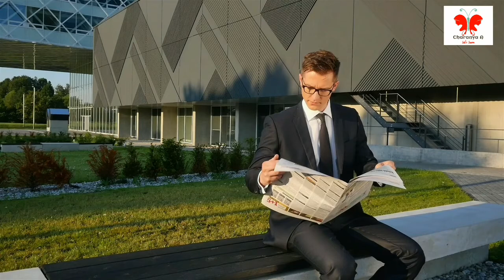Short Break | Social Media Detox Part-1| Charanya